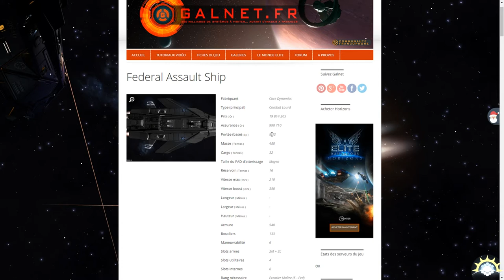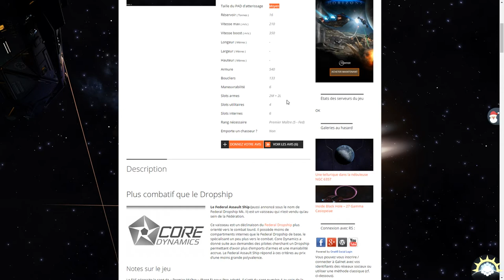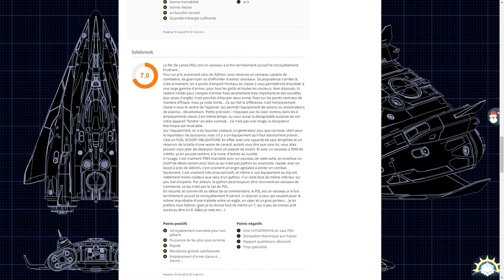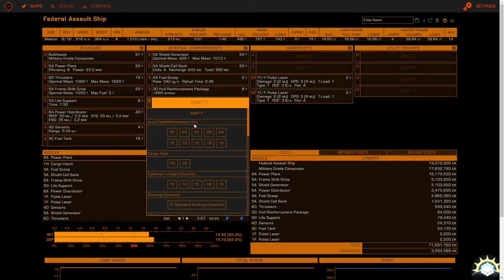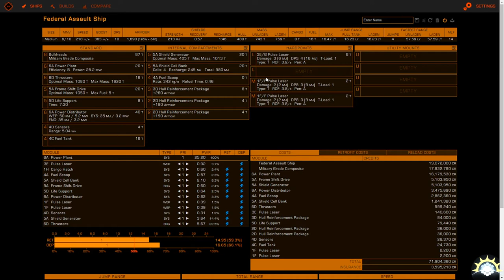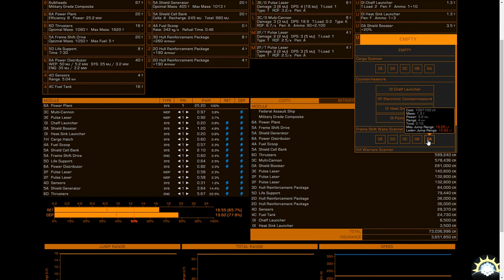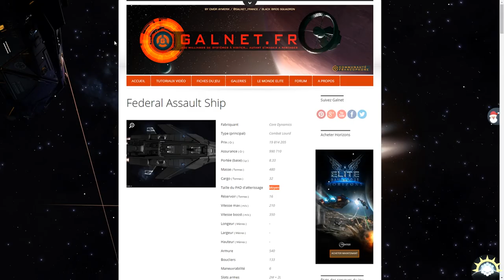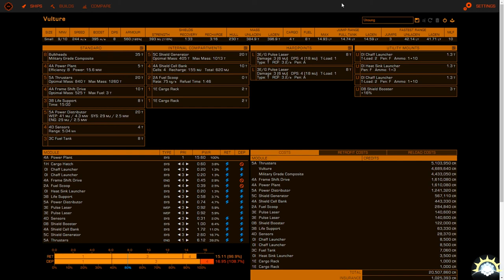[Let's Play] Elite: Dangerous Horizon 2.2 - Ep. 120 : Federal Assault Ship, peut-être? [FR]